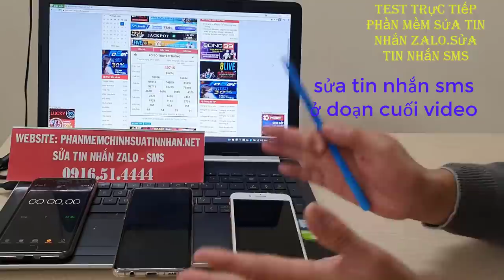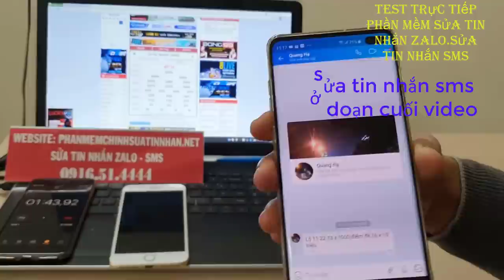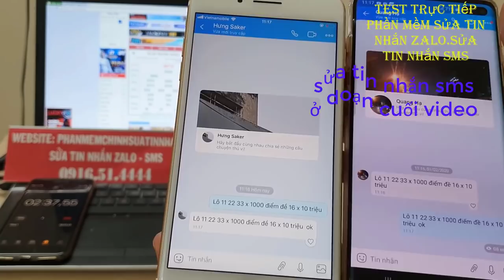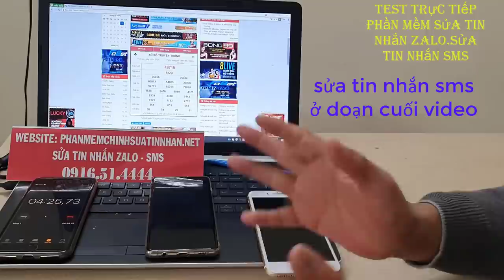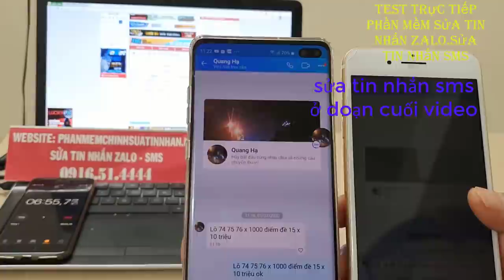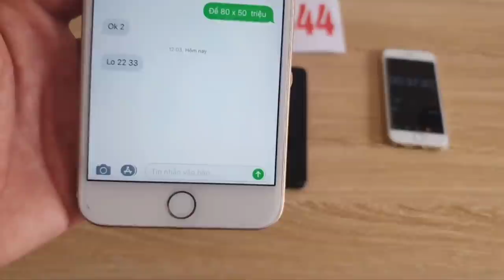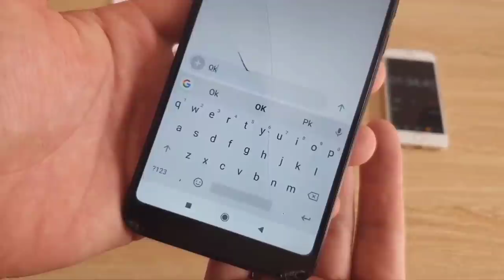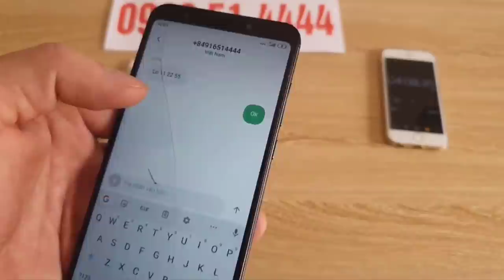phần mềm sửa tin nhắn lô đề - phần mềm chỉnh sửa tin nhắn lô đề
Phần mềm sửa tin nhắn lô đề bịp là kênh Youtube thương hiệu của chúng tôi. Trên kênh chúng tôi kinh doanh phần mềm sửa tin nhắn loo đề , dụng cụ đánh bài bịp An Toàn - Hiệu Quả.